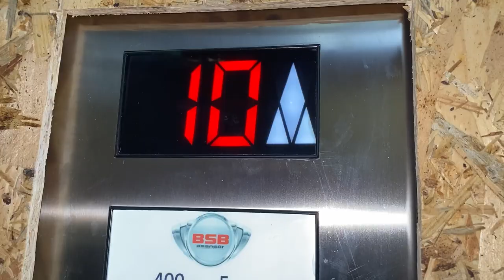Dogs are shocked every time they need to wash their paws. French Bulldog and Yorkshire Terrier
French Bulldog Moto-Moto! Yes, just like the hippopotamus in the cartoon Madagascar
Moto-Moto likes:
📍Play
📍Sleep
📍Eat
📍Eat
📍Eat
📍Platon

Yorkshire Terrier - Platon! Yes, just like a Greek philosopher😂
Plato loves:
📍Walk and sniff
📍Walk and sniff
📍Walk and sniff